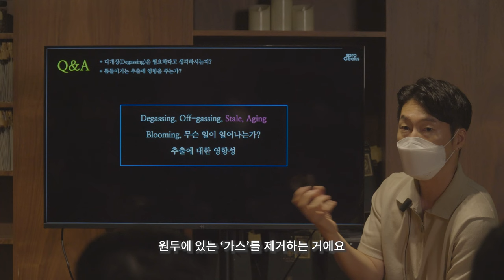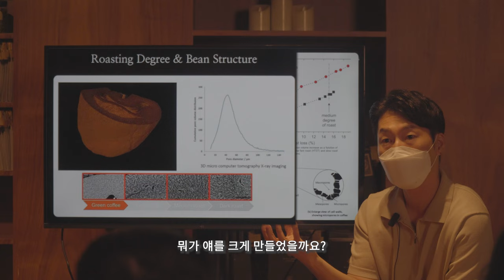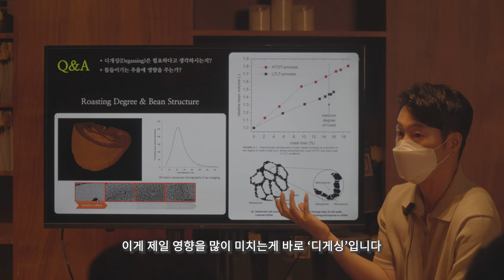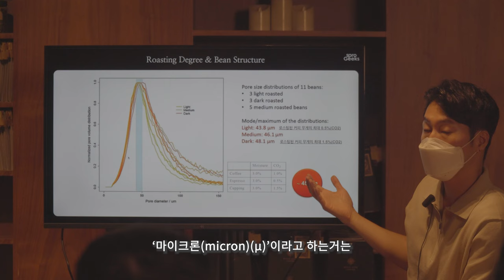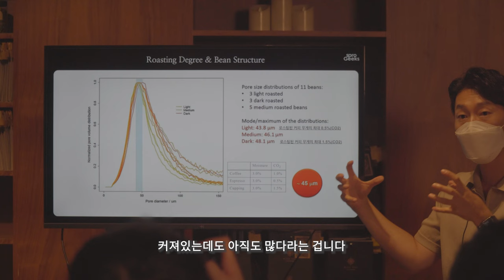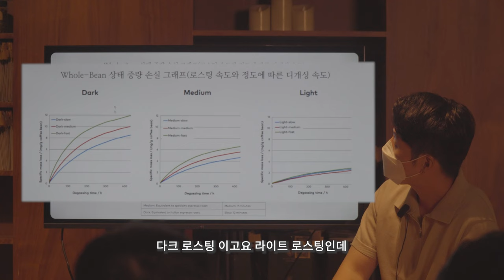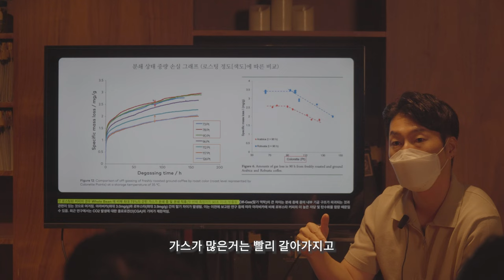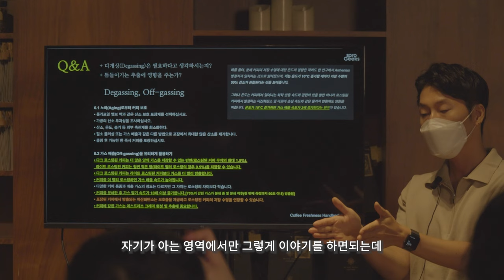커피원두를 언제 마시면 좋을지에 대한 가장 과학적인 이야기